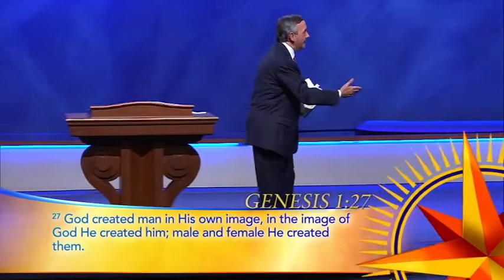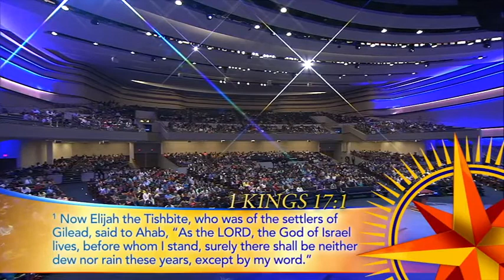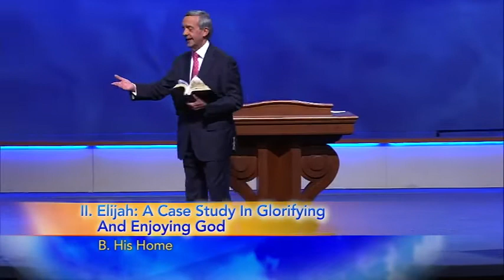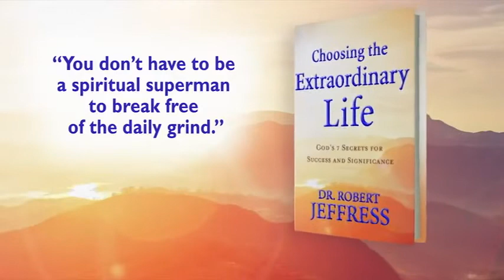Discover Your Unique Purpose II Dr Robert Jeffress 2021